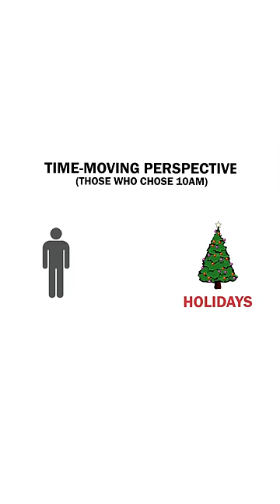Which way do you perceive time?